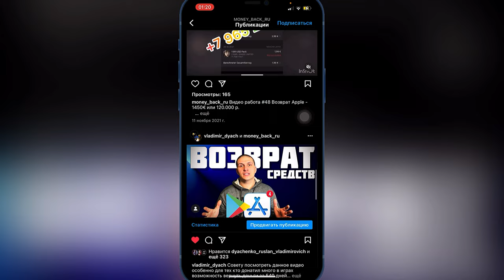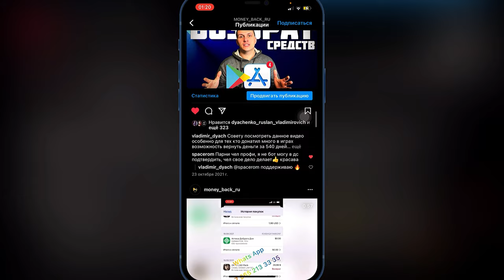App Store & Google Play | ВОЗВРАТ СРЕДСТВ мобильных игр за донат, подписки за 60 - 540 дней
Важно!!!
Самостоятельные попытки возврата средств приведут к:
- потери учетной записи (блокировка)
- потеря возможности вернуть деньги на всегда
- заморозка учетной записи

Советую обратиться к специалисту по возврату средств с торговых площадок App Store & Google Play «MoneyBack»

Есть возможность разморозить учётную запись App Store и Google Play.

Возврат средств с App Store
Возврат средств с Play Market
Возврат средств за донаты App Store
Возврат средств за донаты Play Market
Возврат средств за покупки приложений App Store
Возврат средств за покупки приложений Play Market
Возврат средств за оформление подписок App Store
Возврат средств за оформление подписок Play Market
Возврат денежных средств с App Store
Возврат денежных средств Play Market
Возврат денежных средств за донат App Store
Возврат денежных средств за донат Play Market
Возврат денежных средств за приложения в App Store
Возврат денежных средств за приложения в Play Market
Как оформить возврат с App Store
Как оформить возврат с Play Market